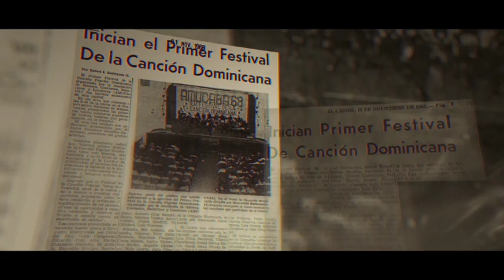TRAILER OFICIAL DOCUMENTAL "SOLANO"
"SOLANO"  es un documental de 90 minutos sobre la trayectoria artística del reconocido compositor Rafael Solano, realizado por su hija, la periodista Patricia Solano y el cineasta Juan Basanta en el 2018.
Este documental ganó el premio "La Silla" y el premio "Iris" como documental del año 2019 y el premio al mejor documental del Dominican Film Festival de Nueva York el mismo año.